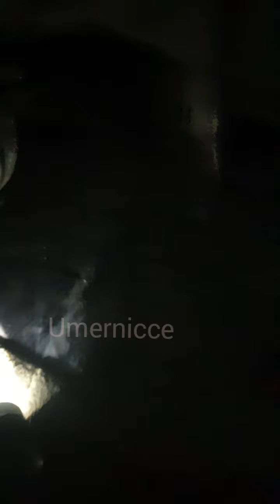Suzuki Cultus Front Suspension Chimta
Watch my video to know how to replace suzuki cultus front suspension chimtay. All you need 14 mm socket and ring key and 22mm socket  with L rod or rachet. once all the bolt and nuts removed just pull and slide suspension arm towards bumper front. I purchased platinum company suspension for Rs: 2500 and labor was 1000 that i saved and bought some other replacement part.